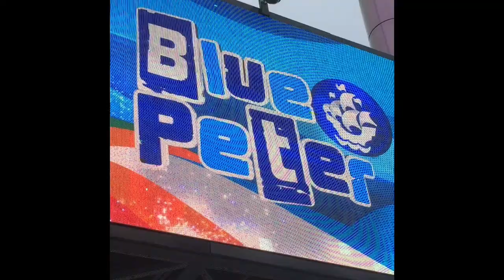Blue Peter's Big Birthday Balloon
Blue Peter held a competition to design a Balloon to celebrate its 60th Birthday. This is the winning design.